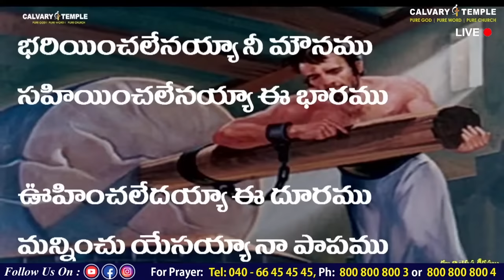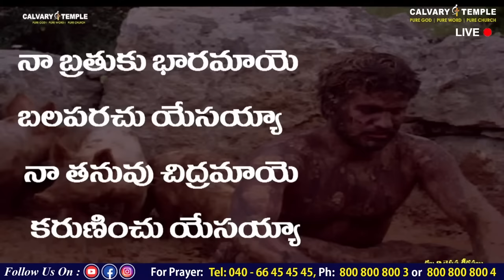భరియించలేనయ్యా నీ మౌనము II Dr Satish Kumar II Calvary Temple Warangal || Calvary Temple songs